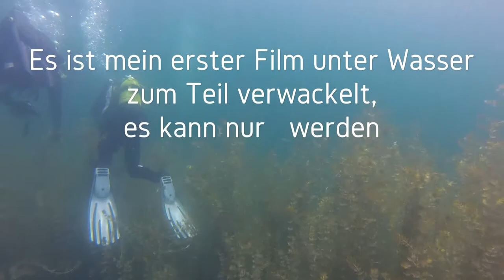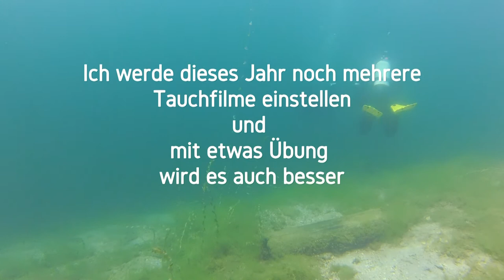Tauchen Binsfeld zwischen Speyer und Otterstadt 2021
Tauchen nach 20 Jahren wieder angefangen, leider die Woche darauf Achillessehne abgerissen. Das ganze war im Genedreck / Binsfeld, das tauchen ist nur mit Anmeldung und einer kleinen Gebühr erlaubt.
Tauchschule Fritzenschaft in Speyer hat mein Können wieder aufgefrischt.